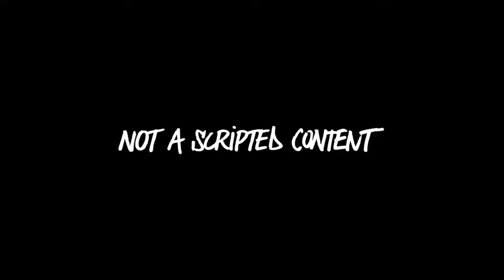Rane on Traktor, ep #069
Serato Dj, no era compatible con mi Macbook i5 en Capitan, pero mi Mixer Rane 57mkII resultó la mejor interfase y controlador de Traktor que he probado.

Mr Joeser, Jose Aljovin is a Designer and Dj that loves Scratching and make daily videos.